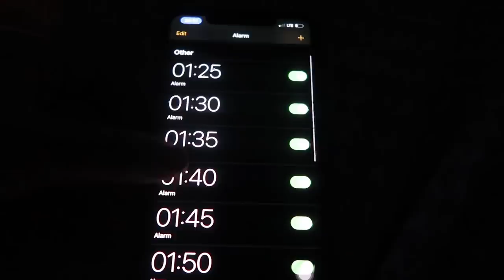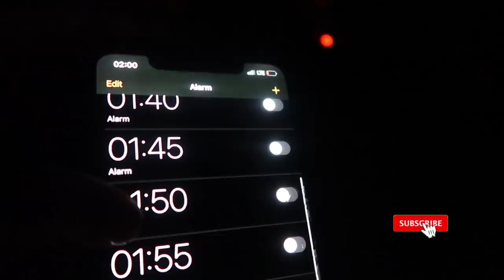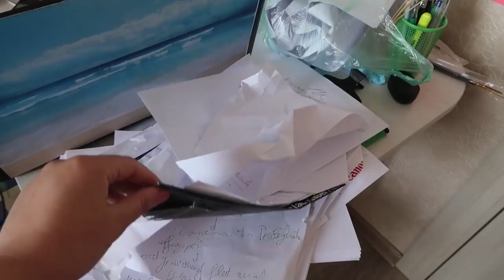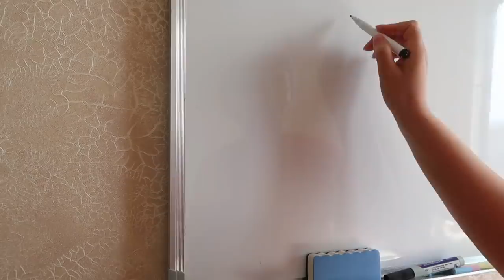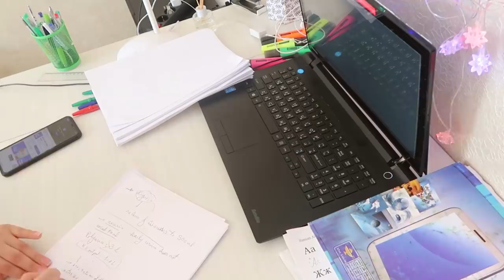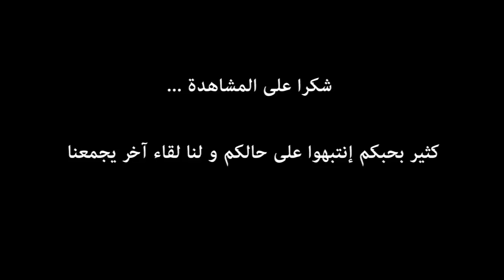روتيني الدراسي للإمتحان في رمضان| كيف أذاكر للإمتحان برمضان| طالبة طب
مرحبا حبايبي أهلا بكم في فيديو روتيني الدراسي للإختبارات في رمضان
شاركت فيه يومي و كمان بعض الطرق الي تساعدني كيف أذاكر في رمضان ...
شوفوه مشان تفاصيل أكثر .